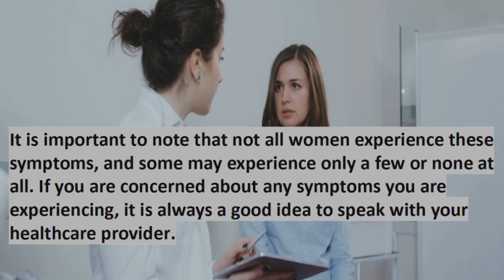First Trimester Pregnancy Symptoms | 12 Weeks Pregnancy symptoms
Hello Everyone
Pregnancy is a time of change for everyone – mother, baby, partner, and relationships. From conception to the birth of your baby, your body will go through an exciting transformation. These changes can start and stop at various times during your pregnancy. Most of these changes resolve after birth.
“May you all be happy and healthy!

THANKS
First Month Pregnancy || what body changes to expect || what you can feel during this time||